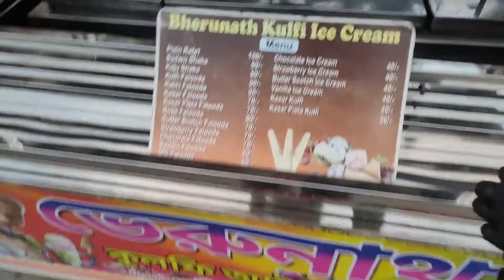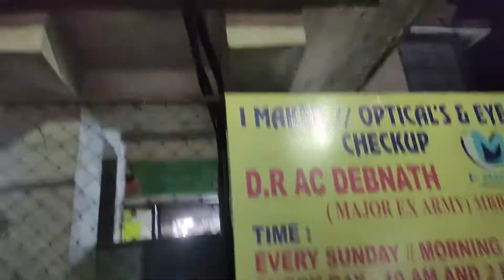Thaipo|| BiG size Momo|| Guwahati food tour|| Street food